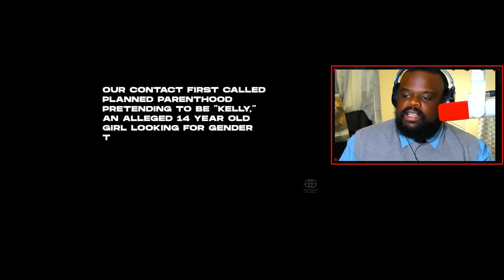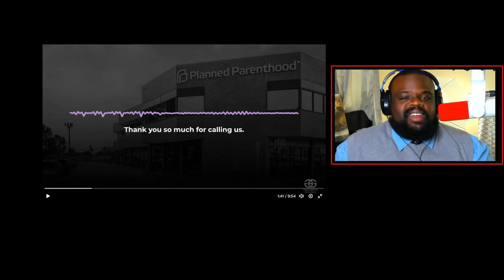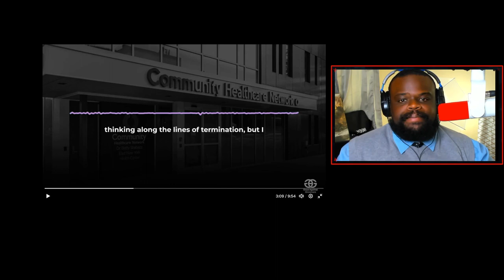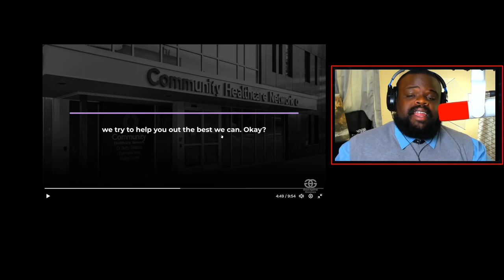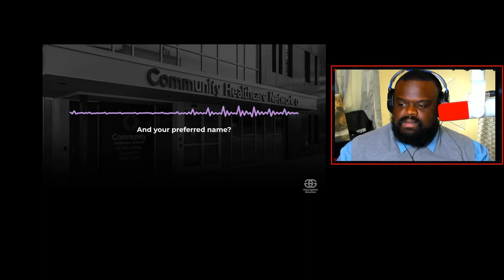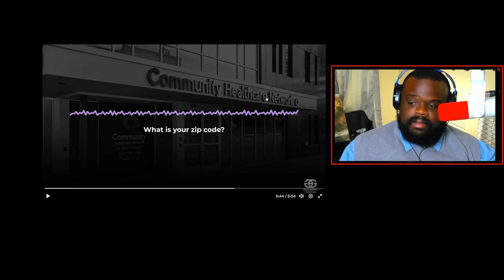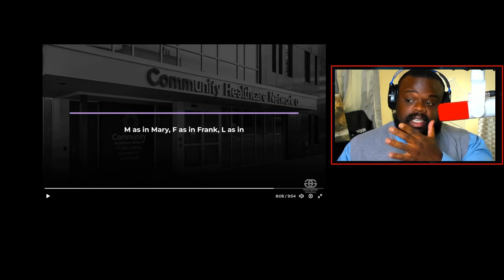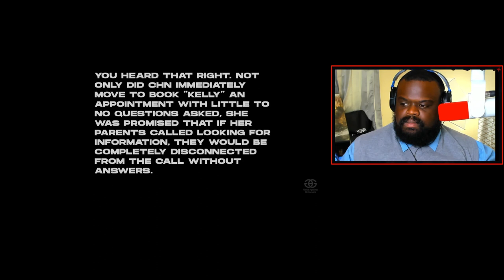Gays Against Groomers Exposes Trans Industry Targeting Kids.